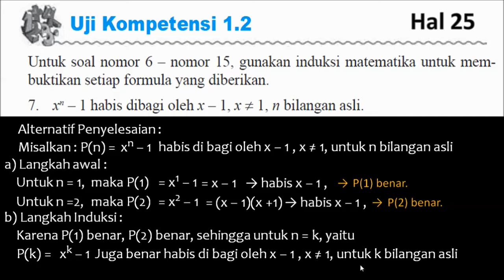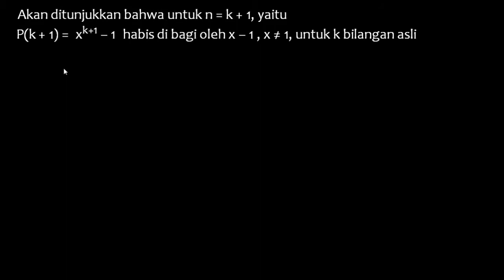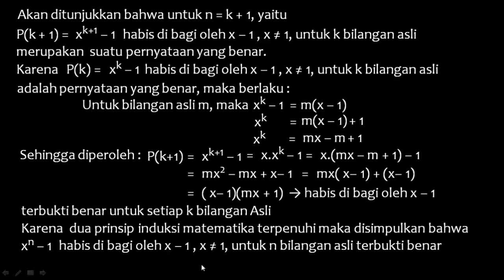Alternatif Penyelesaian Soal No .7 Ukom 1.2 hal. 25 Matematika wajib kls. 11 SMA K13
MatematikaEsEmA, widiasmoro, Penyelesaian Soal No .7 Ukom 1.2 hal. 25 Matematika wajib kls. 11 SMA K13, Alternatif Penyelesaian Soal No .7 Ukom 1.2 hal. 25 Matematika wajib kls. 11 SMA K13, Pembahasan Soal No .7 Ukom 1.2 hal. 25 Matematika wajib kls. 11 SMA K13, induksi Matematika.